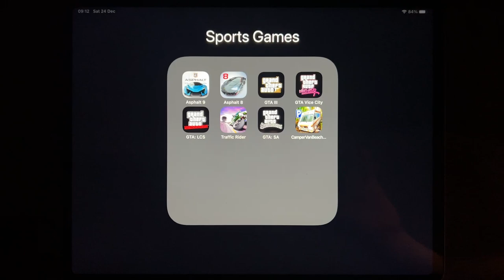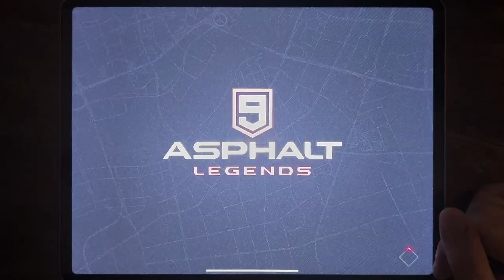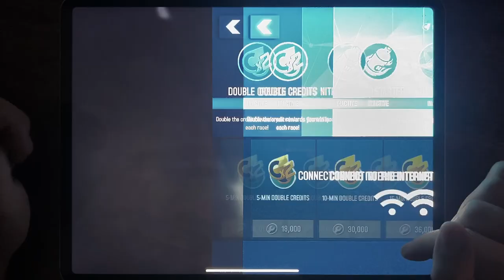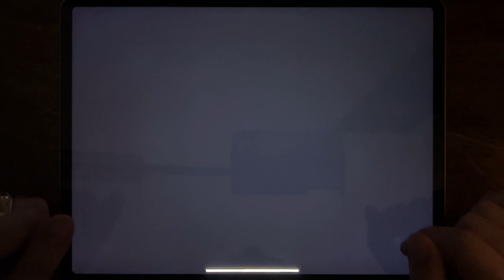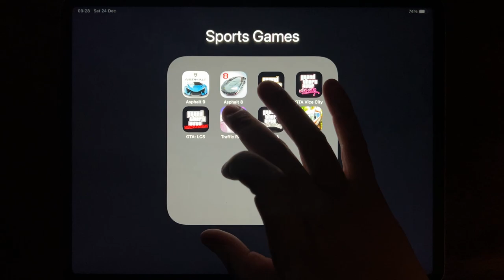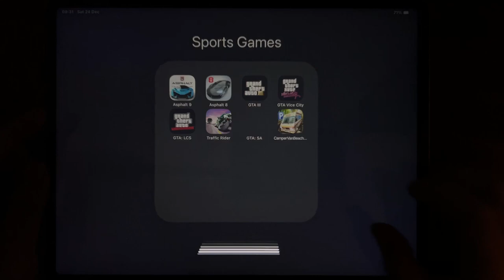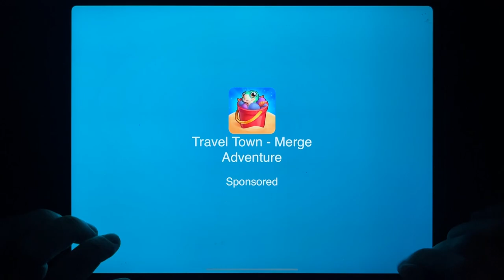Asphalt 9, Asphalt 8, GTA III, GTA Vice City, GTA: LCS, Traffic Rider, GTA: SA, Camper Van Beach